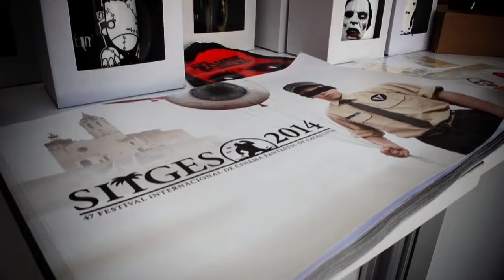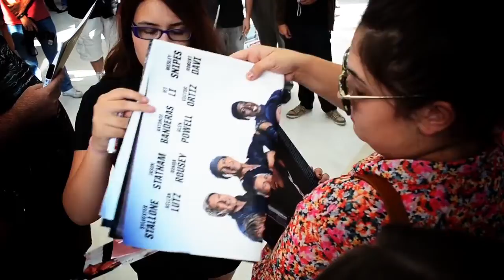SITGES 2014| DIA 7